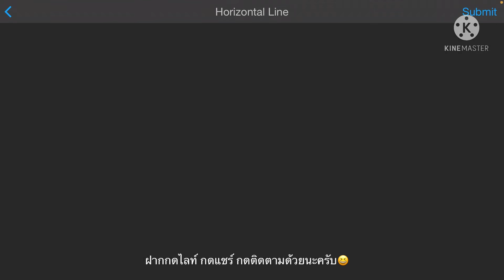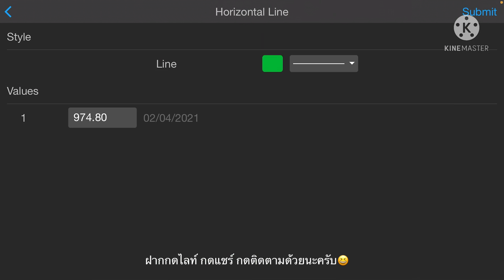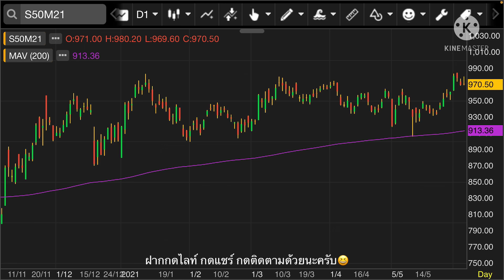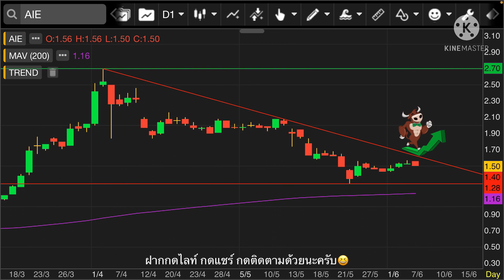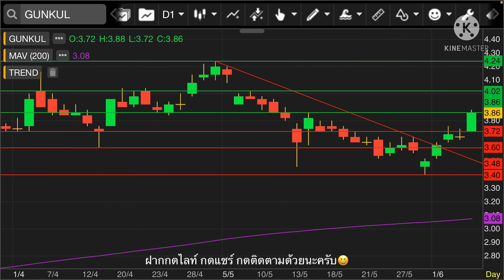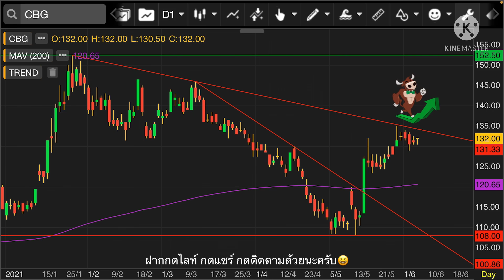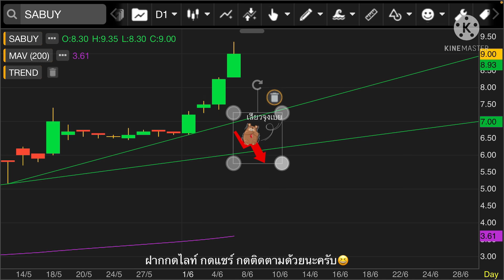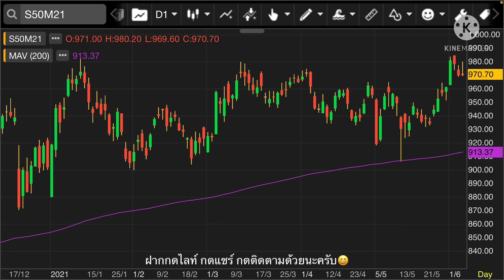EP.600 มุมมองตลาดหุ้น 7 มิย 64